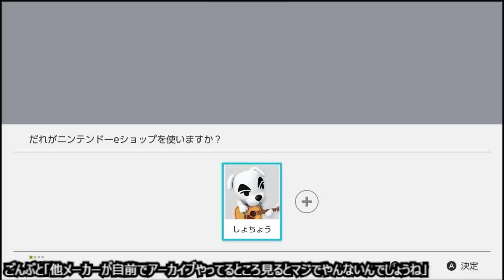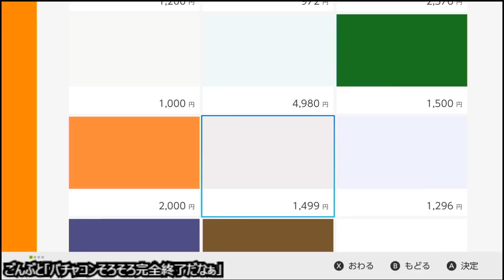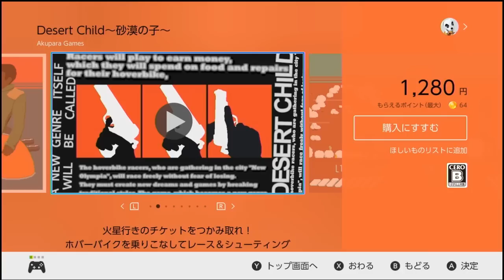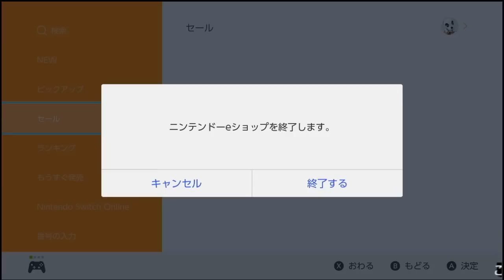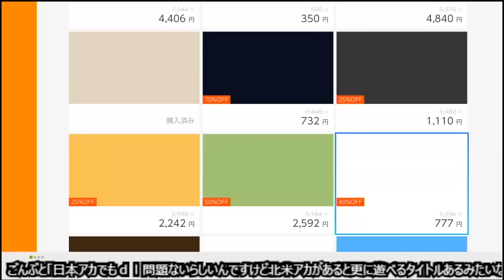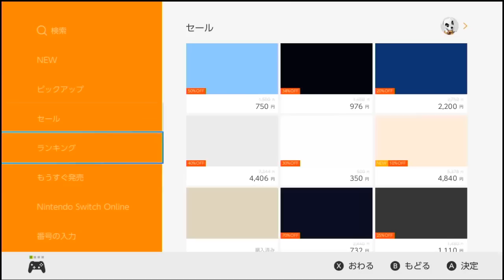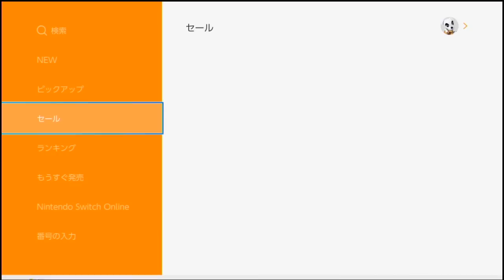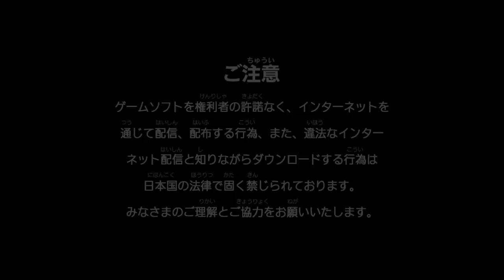Nintendo Switchは買うタイミングが難しい #3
Nintendo Switchを買いました。本当は新しいバージョンの本体が
リリースされてから買うつもりだったけど、新しいのが出たらまた買うから良いや。
今回買った理由はTravis Strikes Again: No More Heroes目的です。